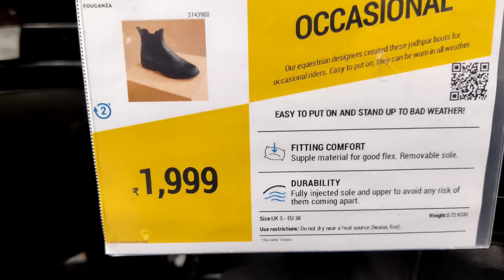|| Back To Chandigarh ||